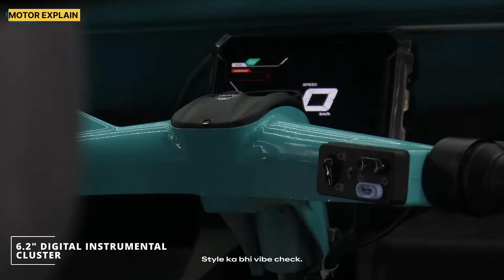Montra Super Auto Vs⚡ Greaves Eltra City Electric Auto Rickshaw Comparison | Motor Explain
Montra Super Auto Vs Greaves Eltra City
Electric auto Comparison

ये विडियो ज्ञान और मनोरंजन को रखकर ध्यान में बनाया गया है इस video में किसी भी तरह का पेड़ प्रमोशन नहीं किया जा रहा कोई भी व्यक्ति इस वीडियो को देखकर कुछ खरीदता है तो Motor Explain यू ट्यूब चैनल की कोई जिम्मेदारी नहीं बनती।

This video has been made keeping knowledge and entertainment in mind, in this video any kind of tree is not being promoted, if any person buys goods after watching this video, then there is no responsibility of Motor Explain YouTube channel. Thank you buy your goods.